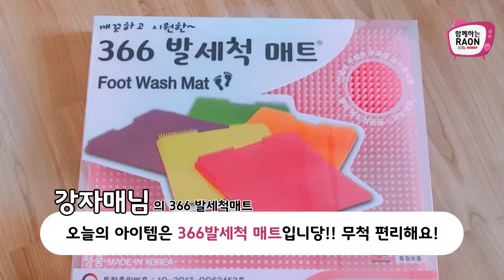발세척매트 리뷰 '정말 간편해요!'_366발세척매트_라온글로벌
임산부나 배가 많이 나온 분들이
사용하기에 아주 딱 이네요!

- 강자매 고객님의 생생리뷰 中